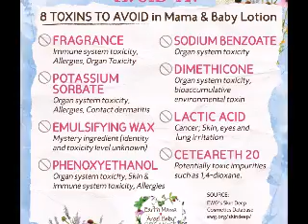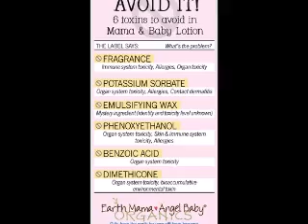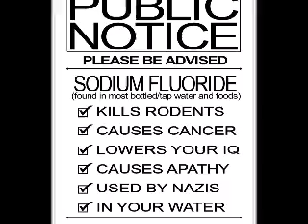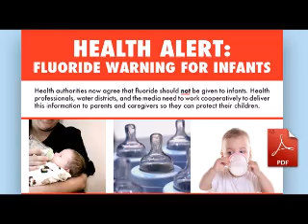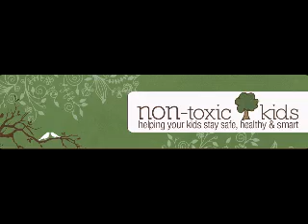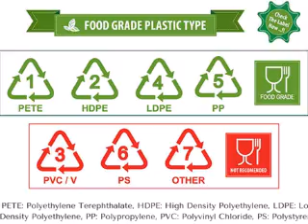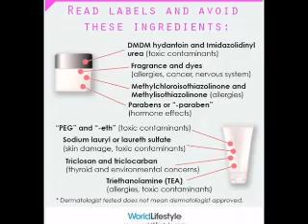CHEMICALS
Study: chemicals in makeup, plastics and other everyday products ..